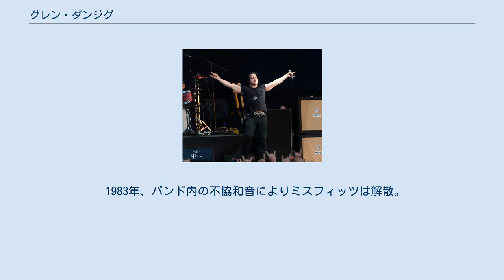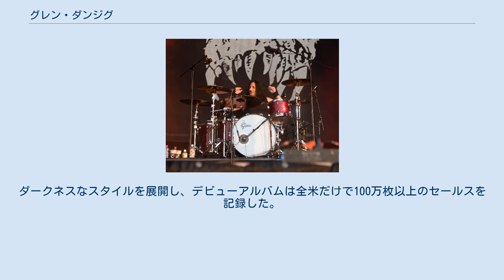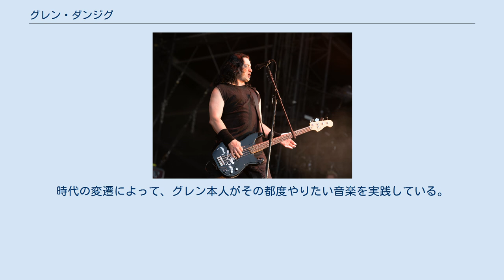グレン・ダンジグ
グレン・ダンジグ（Glenn Danzig、1955年6月23日 - ）は、アメリカ合衆国出身のロックミュージシャン、ボーカリスト、マルチプレイヤー。
 ヘヴィメタル・バンド「ダンジグ」の主宰として知られる。
ほか、ハードコア・バンド「ミスフィッツ」や「サムヘイン」のフロントマンも務めた。
 （※この項目では、ヘヴィメタル・バンド「ダンジグ」も後述する） ステージ外の素顔（1996年） 1977年、ハードコアパンク・バンド「ミスフィッツ」（Misfits）を結成し音楽活動を開始。
 1983年、バンド内の不協和音によりミスフィッツは解散。
直後から、デスロック要素の強いハードコア・バンド「サムヘイン」（Samhain）を結成し、1987年まで活動。
 その後は、自らを冠したソロプロジェクト「ダンジグ」（Danzig）を始動する。
初期の作品は大手レーベル「American Recordings（Def American）」を主宰するリック・ルービンがプロデュースを務め、高いセールスを記録した。
個人では、自主レーベル「Plan 9 Records」や「Evilive Records」を設立。
1992年に初のソロ作品をリリースしている。
 しかしこれまでの間、自身と旧ミスフィッツメンバー達の間で、バンドの権利を巡り長期間の法廷闘争が勃発している。
最終的に旧メンバー側が勝訴し、1995年から旧メンバー主導のミスフィッツが再始動。
当然の如く自身とは絶縁状態となる。
それから約20年後、旧メンバーと和解し2016年から古巣ミスフィッツへ33年ぶりに復帰した。
 ダンジグ（Danzig）は、グレン・ダンジグが主宰するソロプロジェクト、およびヘヴィメタル・バンド。
ダークネスなスタイルを展開し、デビューアルバムは全米だけで100万枚以上のセールスを記録した。
時代の変遷によって、グレン本人がその都度やりたい音楽を実践している。
 ※2020年6月時点 現ラインナップ 旧メンバー スタジオアルバム スタジオアルバム ライブアルバム スタジオアルバム スタジオアルバム